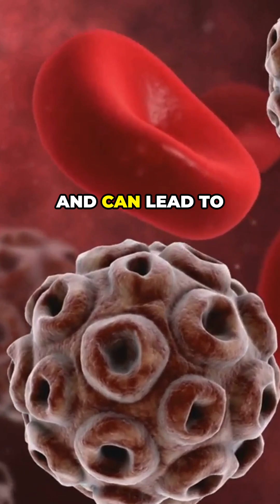The HPV Cancer You Didn't Know About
🚨 Colorectal cancer is on the rise in adults under 50—could HPV be the hidden culprit? 🌿 In this 2-minute video, we break down how HPV, a virus highly transmitted through sexual intercourse, is more common in those with multiple partners and may increase the risk of colorectal cancer. Learn about high-risk HPV types like 16 and 18, their link to colorectal cancer, and simple prevention tips backed by science. 💉 Discover why getting the HPV vaccine (best before age 26) and regular screening are key, plus how avoiding smoking can help. Don’t miss this vital health info—share it to raise awareness!

Important Note: The health and medical information shared on this channel is intended for general knowledge and educational purposes only. It's not a substitute for advice from qualified healthcare professionals. We encourage you to always consult with them before making any decisions related to your health. Your well-being is important, and using the information here is with that understanding.